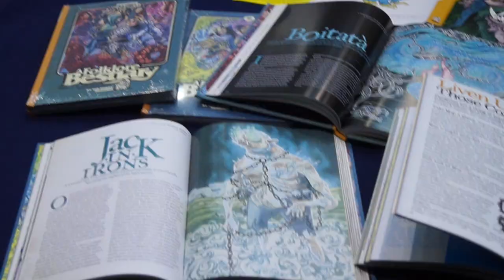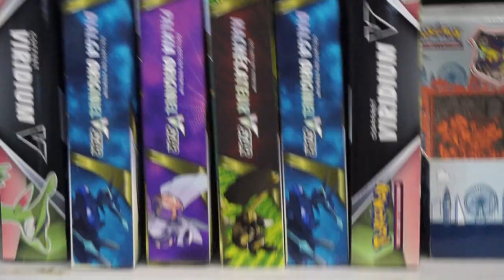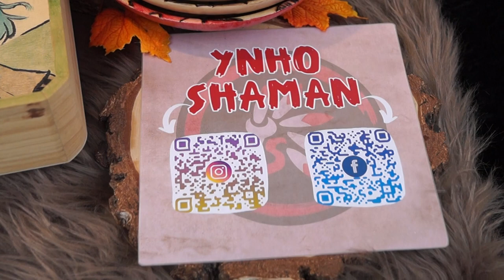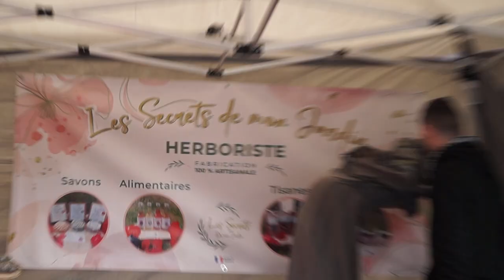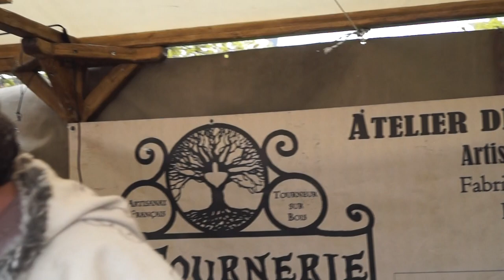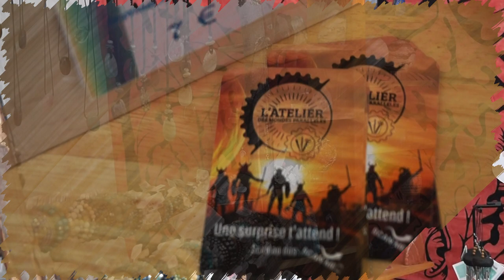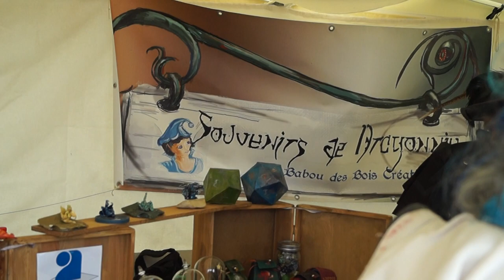Vlog troll légendes le 8 avril 2023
Holà il est l'heure tant attendue. Vlog troll légendes le 8 avril 2023.
Mon compte:

bebeclochette10

Clochette Arizona

Livraddict :
bebe clochette

ma wishliste:

Vinted :
clochette6715